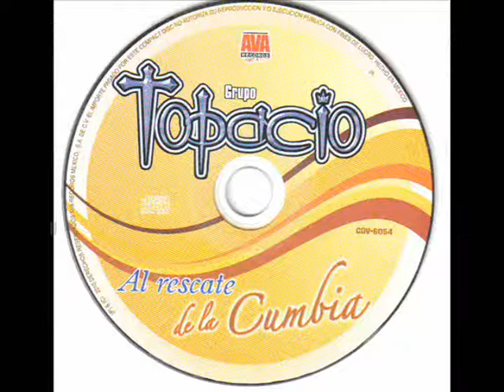Grupo Topacio - Bandolera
Traicionera..